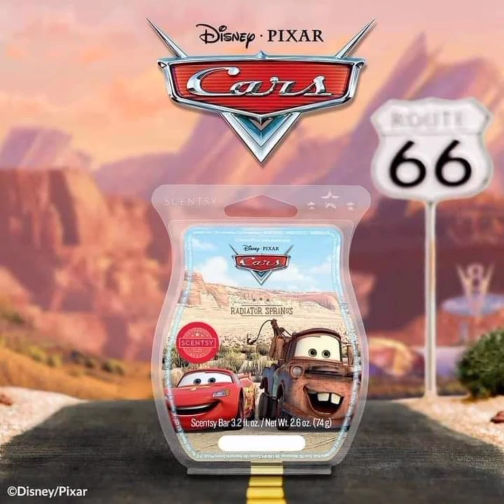Disney and Pixar’s Cars Collection 😀